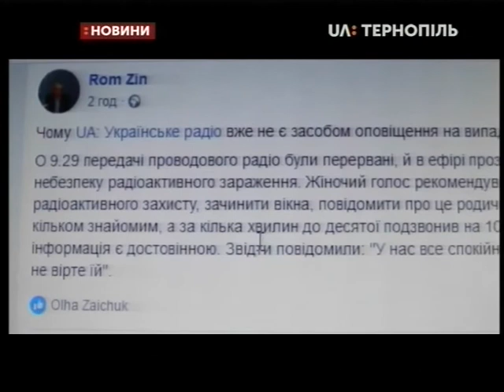17.02.2019. Новини. 13:30